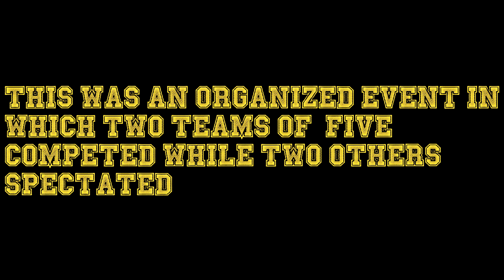SkyLegion v Rankings GvG Highlights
Gameplay was taken from a twitch stream, thats why it looks so good.

Remember to like the video if it didn't suck :D

▶In game information:
➣ IGN: Invictable
➣ IP: mc.hypixel.net
➣ Sensitivity: ig 59, 1800 DPI
➣ FOV: 70 or 90
➣ Game: Skywars

▶ Recording Information:
➣ Recording Program: Action!
➣ Streaming Program: OBS
➣ Editing program: Vegas Pro 13
Hope you all have a great day! :D